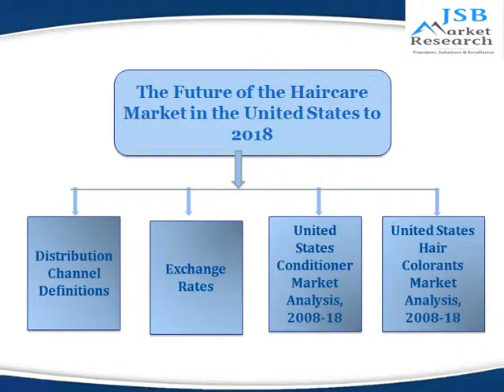JSB Market Research : The Future of the Haircare Market in the United States to 2018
The Future of the Haircare Market in the United States to 2018 is the result of extensive market research. The report presents detailed analysis on the Haircare consumption trends in the United States, historic and forecast Haircare consumption volumes and values at market and category level, brand share and distribution channel data.